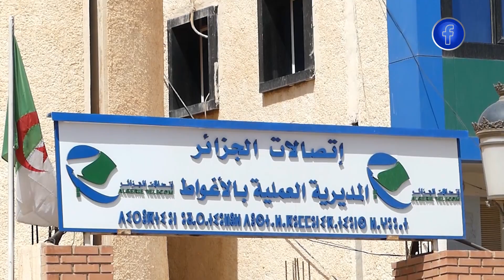الأغواط: فئة الصم البكم يطالبون بمناصب عمل